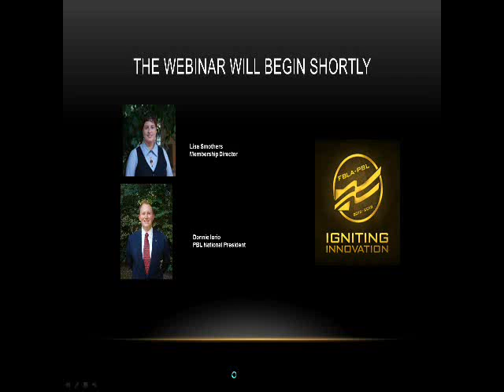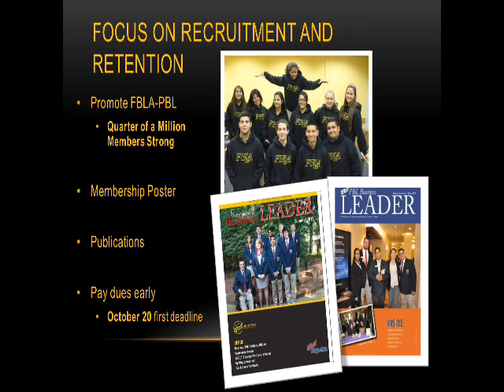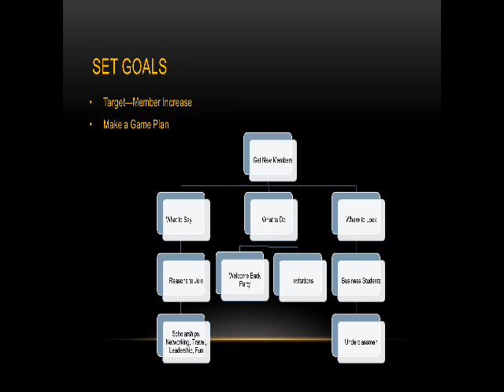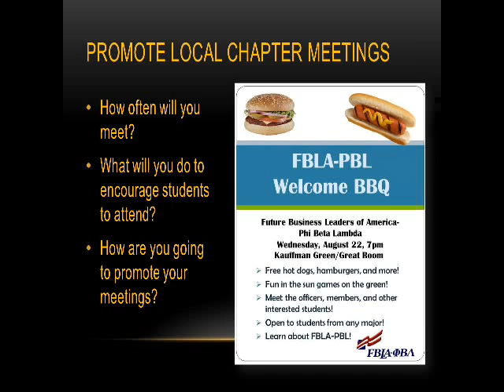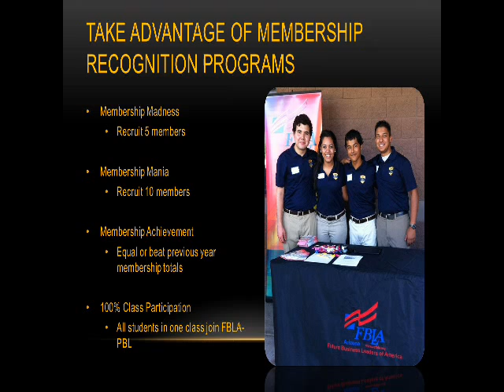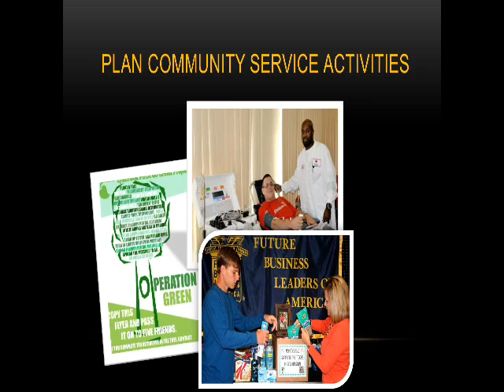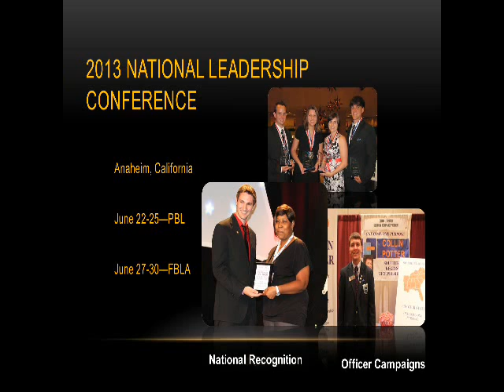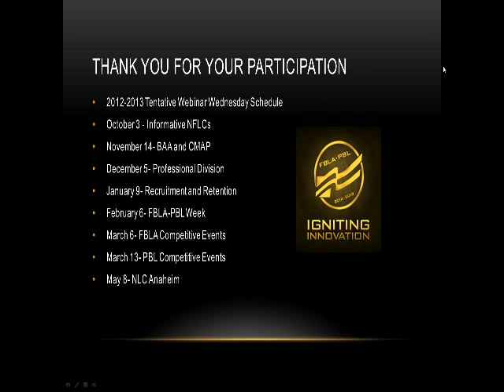Webinar: Welcome Back to FBLA-PBL, It's Time to Innovate!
Help your chapter Ignite Innovation! This Webinar covers:

* member recruitment and retention
* running efficient chapter meetings
* planning innovative service projects

Hosted by PBL National President Donnie Iorio